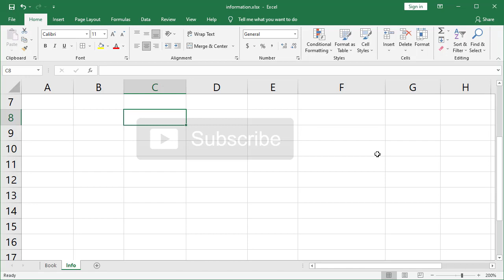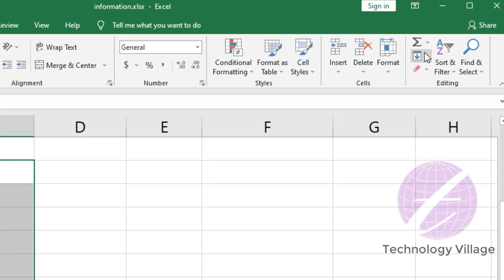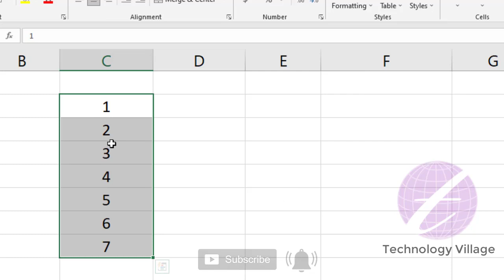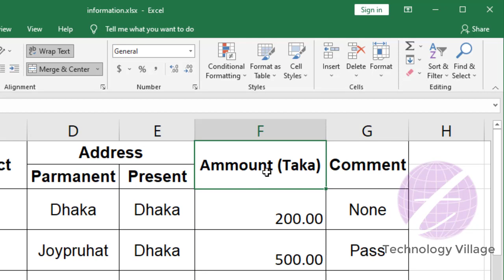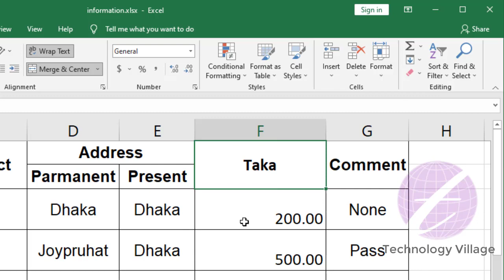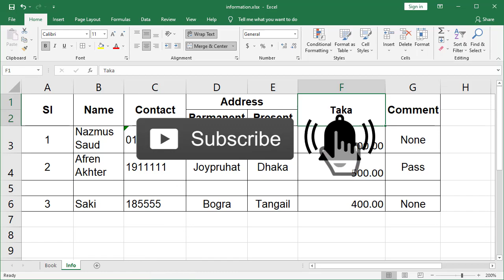Fill & Clear in Excel | Create Series in Excel | Clear Formatting, Remove Content From Excel Cell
This video describe about fill & clear in excel. You can learn how to create series in excel or how to create number series in excel. This is excel tutorial bangla & excel for beginners in bangla. The fill in excel sheet & fill handle in excel are most important option. You can also clear formatting in excel cell, remove content from cell in excel, clear formatting excel, remove content from excel cell & excel cell clear formatting. You'll also know fill in excel shortcut, how to use fill handle in excel, excel series fill.
এম এস এক্সেল টিউটোরিয়াল এ দেখানো হয়েছে কিভাবে fill অপশন ব্যবহার করে সিরিজ তৈরি করবেন এবং Clear অপশন ব্যবহার করে Content, formatting, comments, link ইত্যাদি মুছে ফেলবেন।